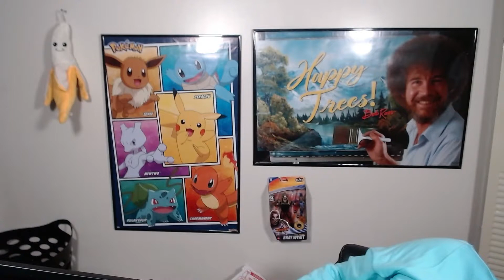MY FIRST RAGE QUIT! | Crash Bandicoot Remastered #3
Red. Rage. Seething. Koala Kong will pay.